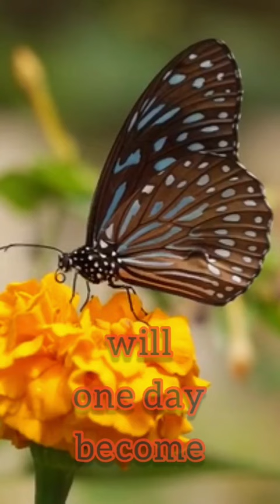Motivational video 👍👌 life of a butterfly ❤️💕